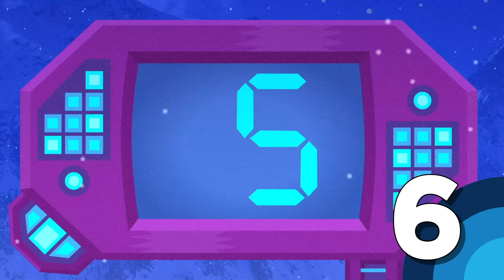Teen Titans Go! | Top 10 Awesome Powers | DC Kids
Watch as we count down the Top 10 Awesome Teen Titans Go Powers! If you could have any power what would it be?